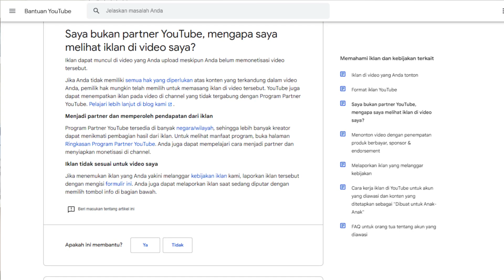(WAJIB PUNYA) Aplikasi Cerdas Agar Channel Tidak Ditolak Monetisasi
Agar channel tidak ditolak monetisasi serta biar channel youtube lolos monetisasi jangan sampai channelmu ditolak monetisasi lakukan hal ini agar channelmu lolos monetisasi alias tidak ditolak monetisasi dengan aplikasi cerdas untuk cek channel youtube agar youtuber bisa lebih semangat untuk menjadi youtuber karena aplikasi ini sangat membantu untuk mengembangkan channel agar tidak ditolak monetisasi alias bisa lolos monetisasi.

00:00 Ragu dengan video yang di upload?
01:20 Kabar ditolak monetisasi
02:19 Jangan down lakukan hal ini
04:15 Fitur youtube yang belum pernah ada
05:08 Aplikasi Cerdas dan fungsinya
08:46 Pengembangan aplikasi cerdas
11:28 Cek lengkap konten yang akan ditolak monetisasi

note:
1. Untuk install di ponsel, mohon aktifkan pihak ke-3, karena aplikasi ini asli buatan Saya, bukan dari playstore.

2. Cara pakai aplikasi sudah tersedia di dalam aplikasi. Mohon dicatat: yang di Copy bukan Link Video melainkan Link Channel.

3. Aplikasi ini hanya tersedia di Channel Bang METRIK. Jika ada di luar channel Bang METRIK, mohon untuk tidak meng-Download & meng-install-nya.